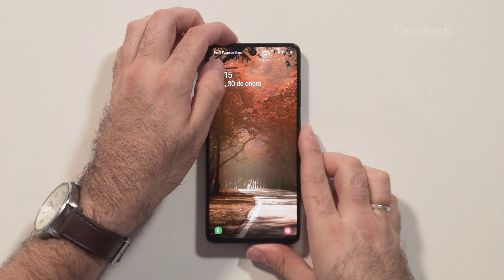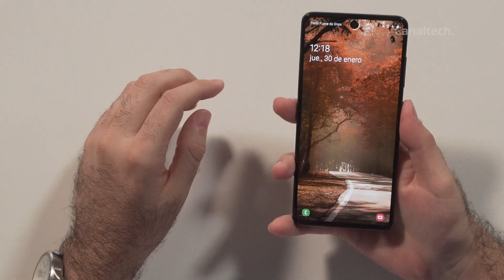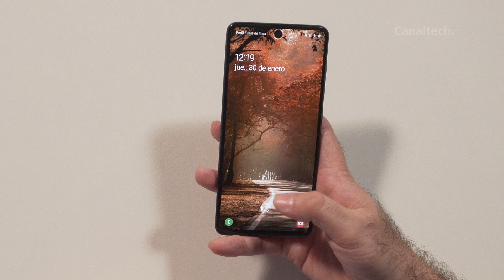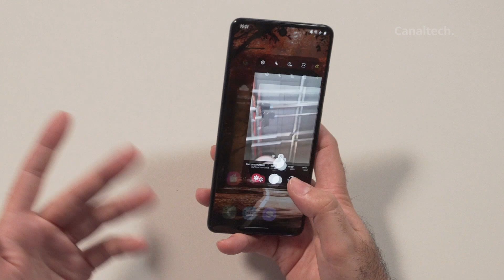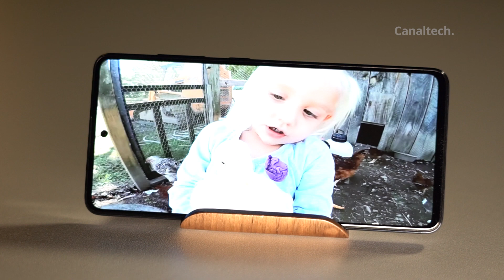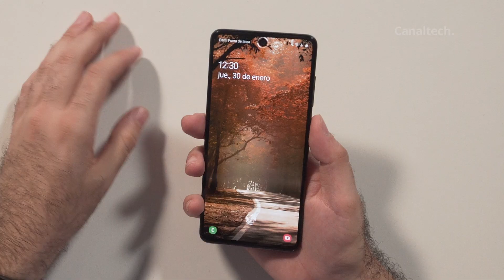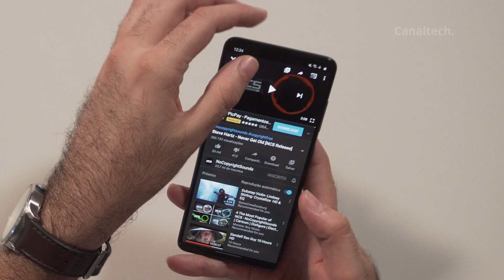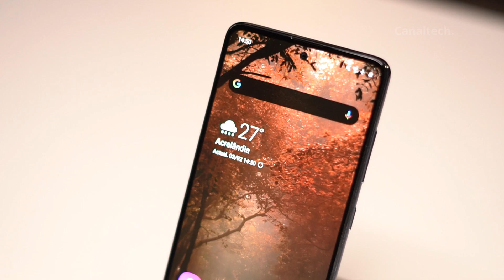Samsung Galaxy A51 [Análisis]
Samsung no para de lanzar teléfonos nuevos y con nuevas propuestas.
Hoy, te muestro el GalaxyA51 sucesor del GalaxyA50. ¿Quieres saber TODO sobre el celular?,
te lo cuento en este video...